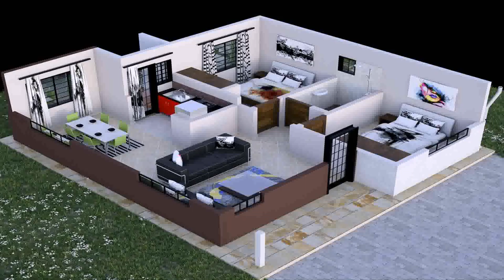Small House Plans Architect - Gif Maker DaddyGif.com (see description)